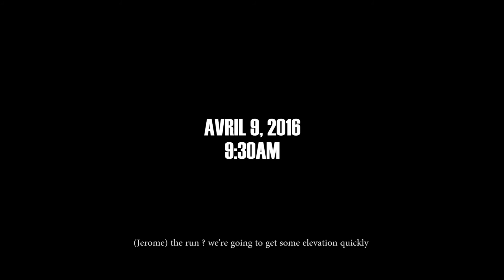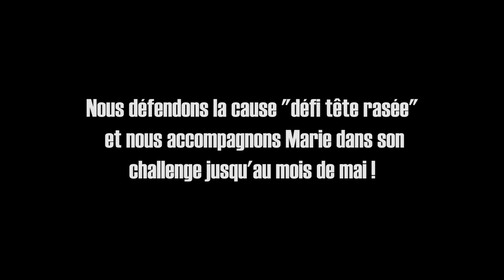TOWN TO TRAIL | Cannes "From the sea to the top" | Feat. François Satier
April 2016. Here is the latest Trail to Town . At Cannes this time with a great team . We did two different loops starting from the showroom lululemon athletica . We discovered the hills above Cannes .